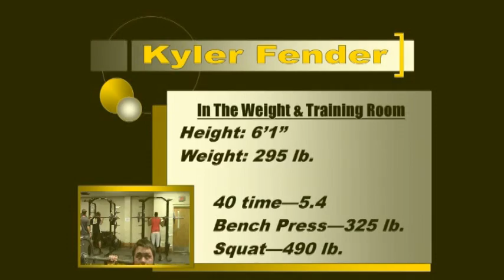Kyler Fender #64 Beulah High School highlights video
Kyler Fender highlights video for football recruiting.  Beulah High School 2014